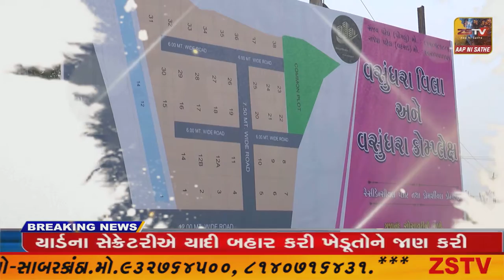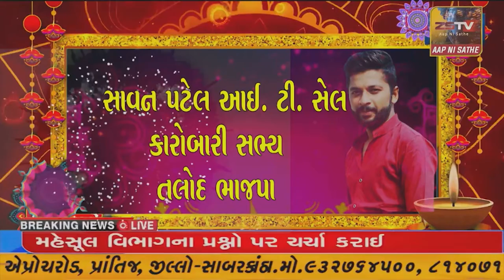SUPER​​​​​​FAST​​​​​ NEWS# TopNewsToday//SUPER FAST//ZSTVNEWS//